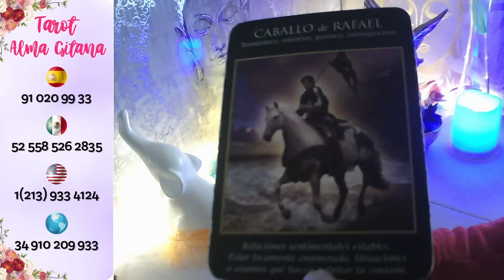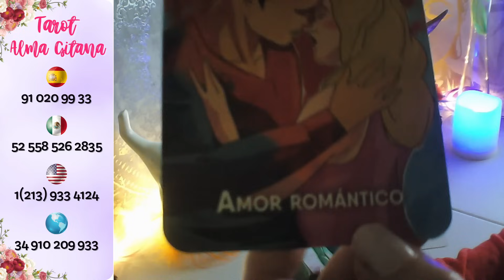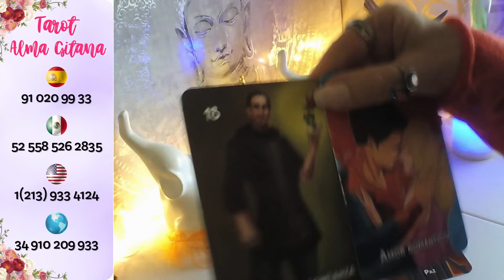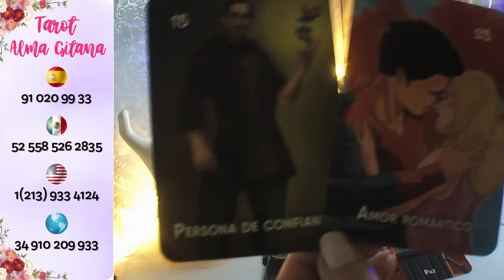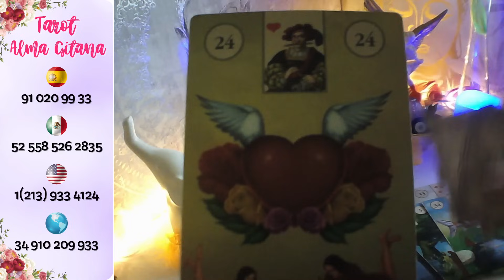ESCORPIO☕ CREÉ Q TE PERDIO TE AMA TE BUSCA YA 💋 REZA X Q LO ACEPTES#escorpio